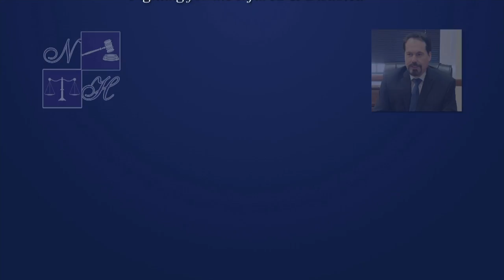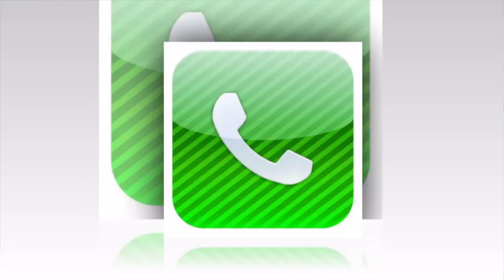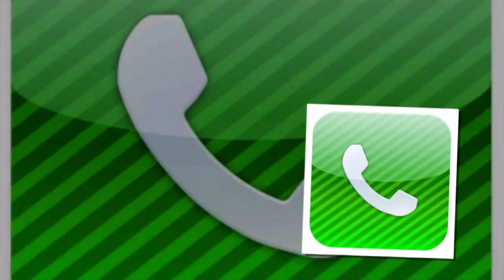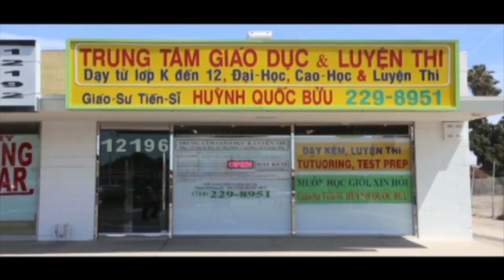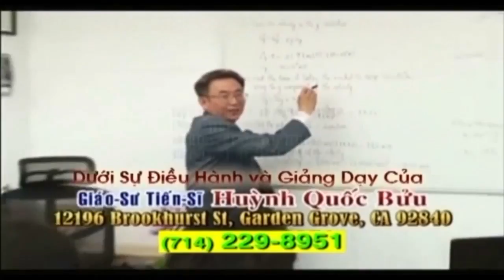LAW SHOW N J HOMEN ON IBC-TV, 57.8. HOST BY THAO LEE - LIVE on MON FEB 27 2017